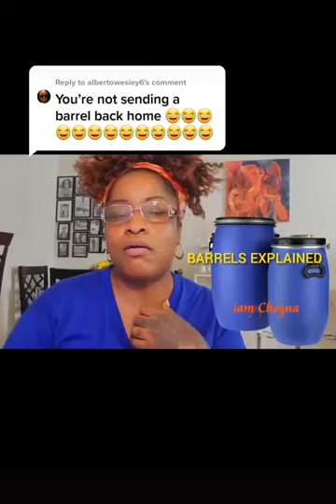Barrels Explained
If you were raised in a Caribbean household, you know.